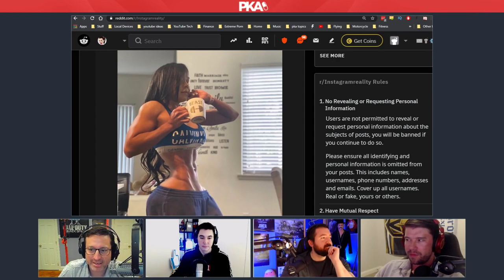INSTAGRAM vs REALITY - edited pictures for clout - PKA Clip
Highlight clip from PKA episode 497:
• PKA 497 w Josh Wolf and ChampChong Who can beat up Chuck Norris, Tarantino's Movies, ChampChong's

Auto-generated Transcription:
have you gone onto Instagram reality to the stream some of them away with that I saw a woman with a waist with original room for organs whatsoever have done this with my hands and it's big teddies muscular Arms fitness check it wasn't someone who needed any help but then they took her waist and made it look like there was a black hole inside of her belly button sucking everything waste is literally 67 in in diameter yeah it's just even look like a person is pretty good like there is a letting a right now there is words behind her on the wall in the words are not f up but it's clearly fake this is not what humans